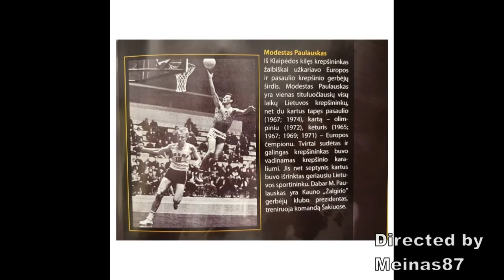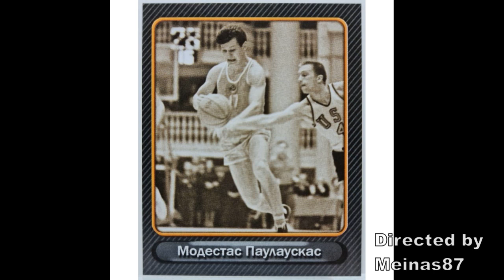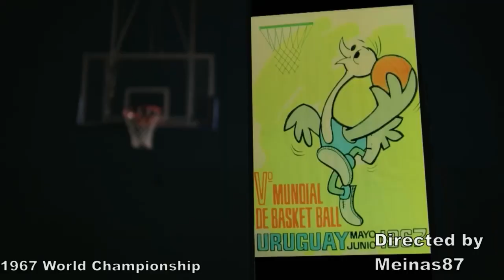Modestas Paulauskas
Tribute to one of the greatest lithuanian players ever